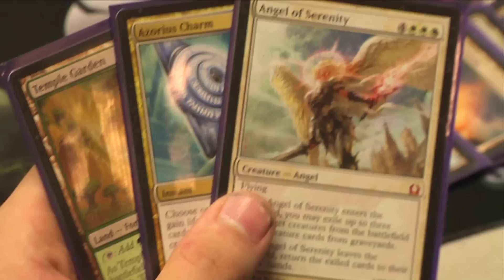AZE Pop Culture Paradise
Arizona Express ventures on a quest to Pop Culture Paradise and talks with manager Ben Hirons to learn about comic books, collectibles and magic card games.